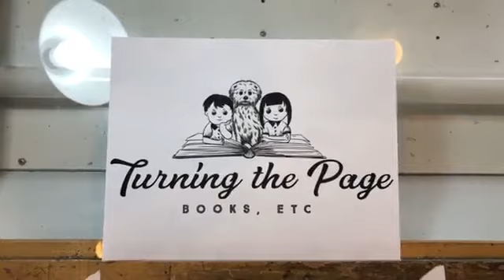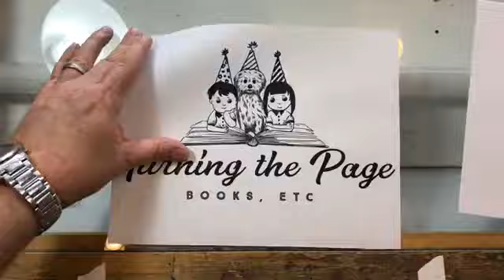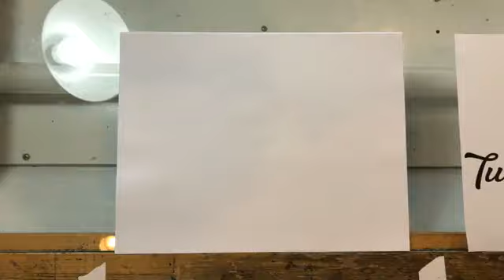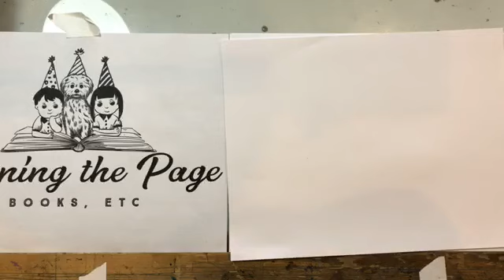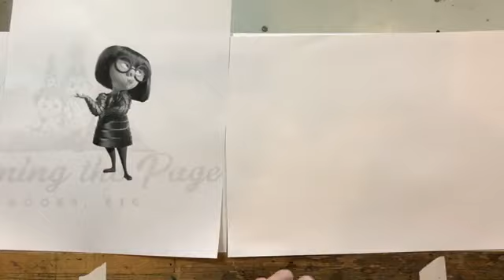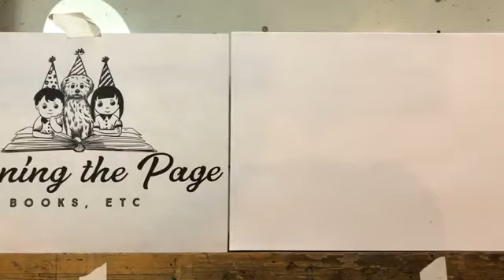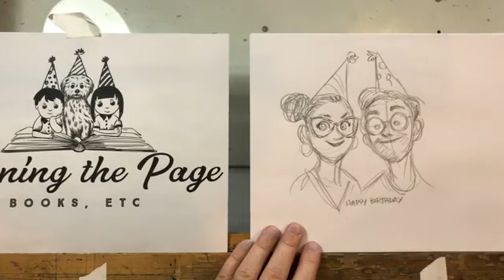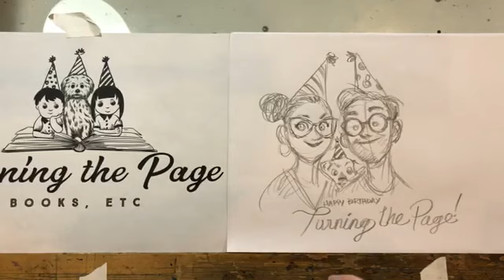Tony DiTerlizzi Sketches Spiderwick Characters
Award-winning illustrator, Tony DiTerlizzi, sketches some of his favorite characters and creatures from "The Spiderwick Chronicles" in celebration of the one-year anniversary of the opening of indie bookshop, Turning the Page. This originally aired on Facebook Live on June 15th, 2020.